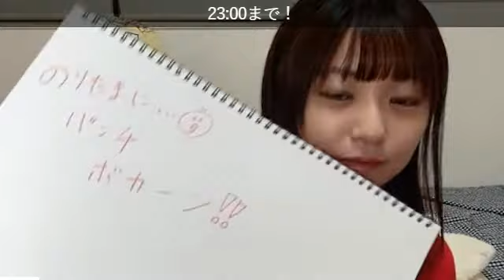【武田雛歩】SR配信 @たけやま3.5 2022.7.29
※冒頭から20分ほど録れてませんが…
0:00 スタート
22:39 イベント告知間近
28:19 カミングスーン
42:23 きなこタイム